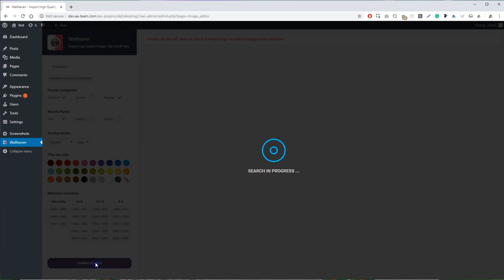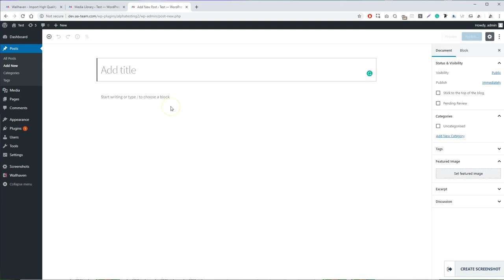Wallhaven - Import High-Quality Images into WordPress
Your Source for the Best high-quality Wallpapers on the Internet!

Wallhaven.cc is home to 639,552 high-quality wallpapers

Search and Import Free High-Quality Images from Wallhaven straight into your WordPress Dashboard!

Websites / Blogs / Shops use images in them, and the quality of those images can determine the quality of your website!

Attractive images are hard to come by, and free images that you can use freely on your website are even harder, even more, if you don’t know where to look.

Also, it’s a struggle to search through the internet for a good photo, download the high-resolution image to your computer, then upload it into your website, then try it out to see if it’s a fit on your blog posts.

Using Wallhaven, we reduced all those unnecessary steps and allow you to import free to use images straight into Media Library!